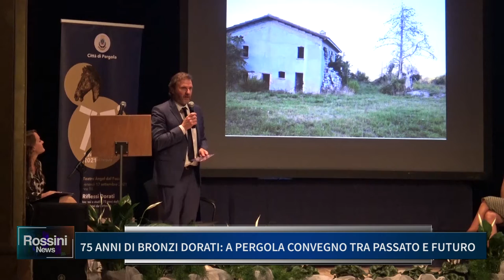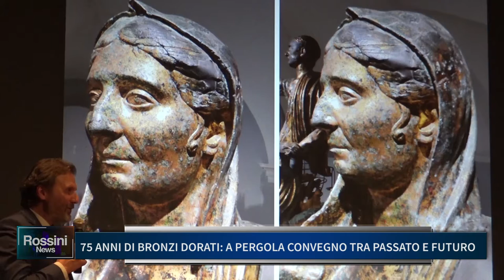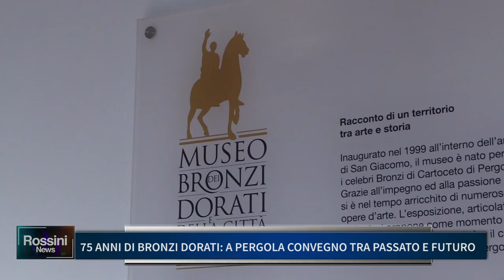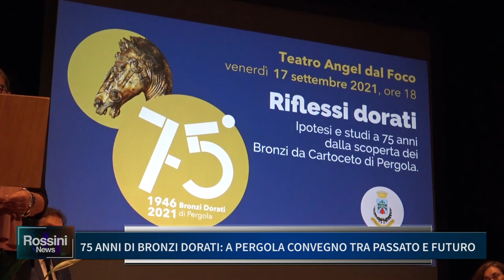75 ANNI DI BRONZI DORATI, A PERGOLA CONVEGNO TRA PASSATO E FUTURO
75 ANNI DI BRONZI DORATI, A PERGOLA CONVEGNO TRA PASSATO E FUTURO